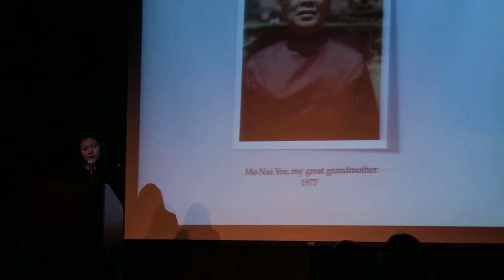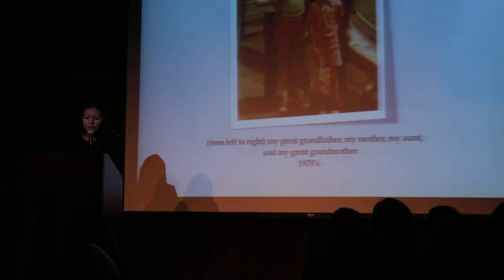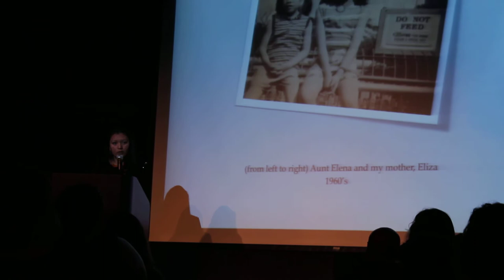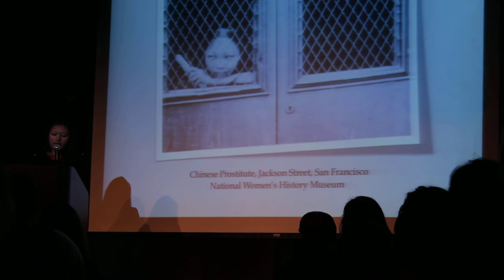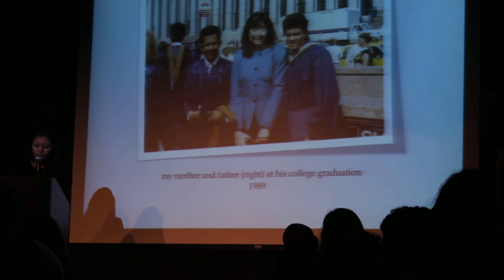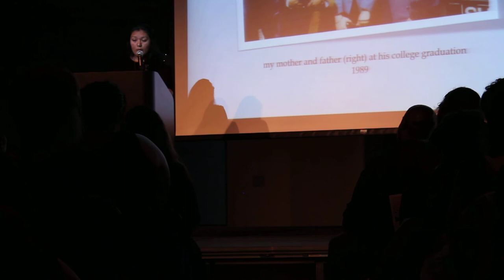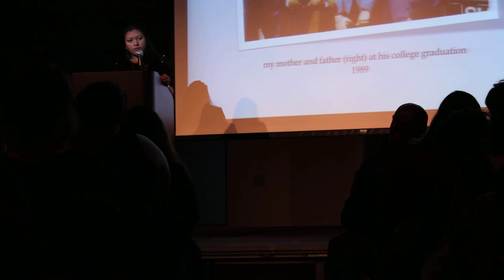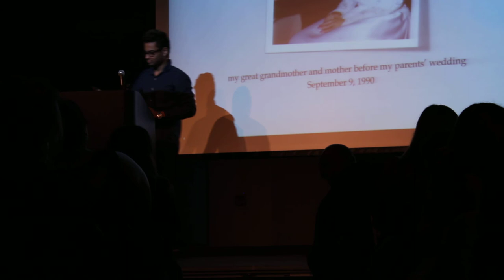Kalopsia presents Kathryn Jagai: "I Am Not a Model Minority"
We apologise for the poor video quality; we were having some technical difficulties.

Kat speaks on the fallacy of the model minority stereotype at Check All That Apply, an event presented by Kalopsia at Bennington College. On April 22, 2014, 10 students, administrators, faculty, and staff from Bennington College gathered together to speak about their experiences with race, nationality, and identity. Over 200 people were in attendance, and the event was a rousing success.